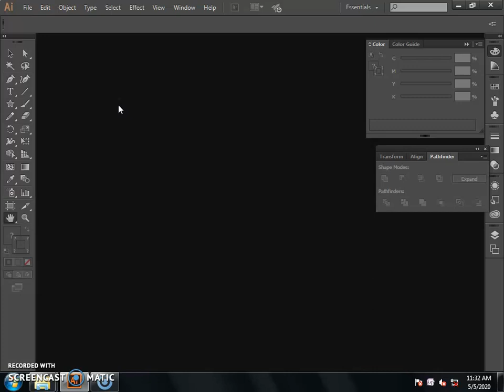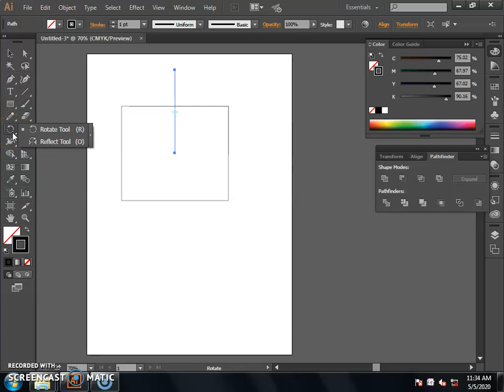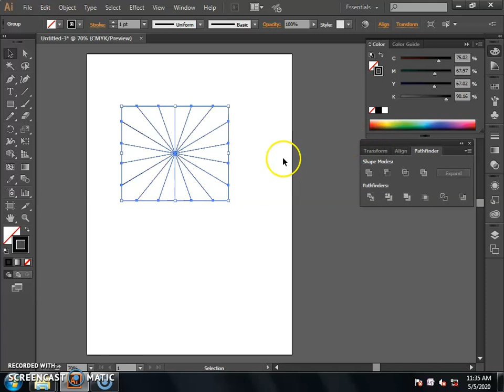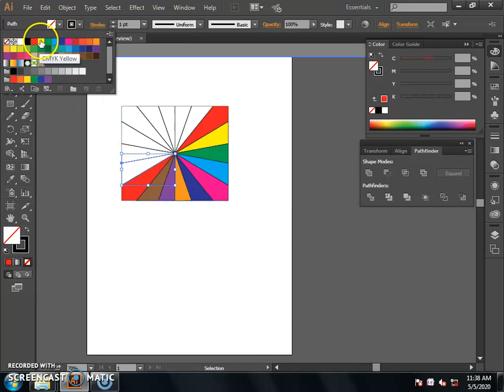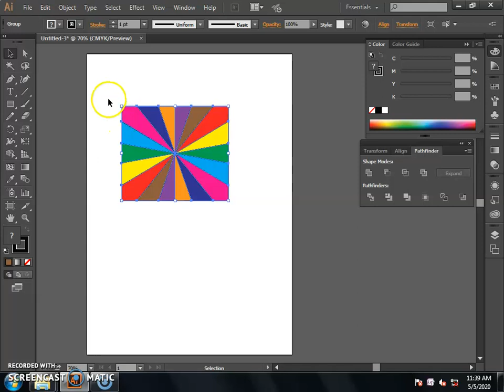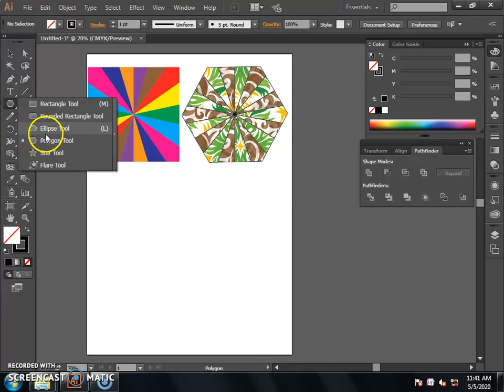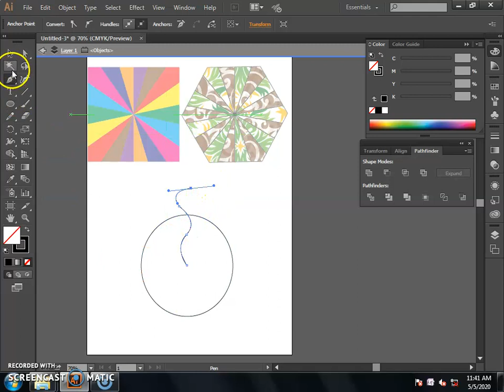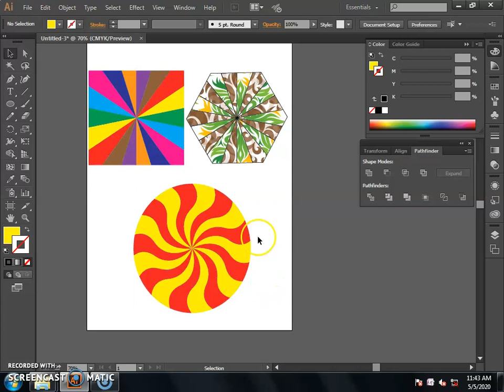Adobe Illustrator Lecture 3 Shapes Rotation (Teacher 2) by SAHIL Social Service (SSS) Division